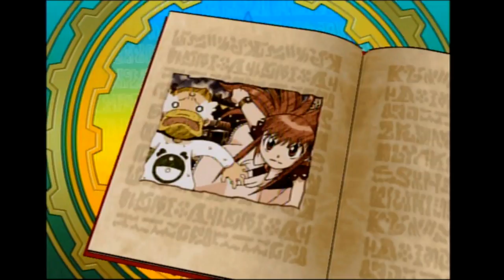Zatchbell: Mamodo battles part 3